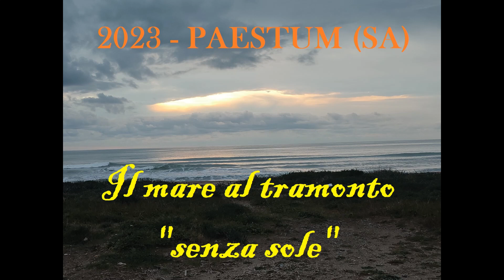2023 - PAESTUM (SA) - Il mare al tramonto "senza sole"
Passeggiata sul lungo lidi di Paestum. È l'ora del tramonto. Il sole non c'è. È ugualmente bello ed ecco che "ho tirato fuori" questo video. 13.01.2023